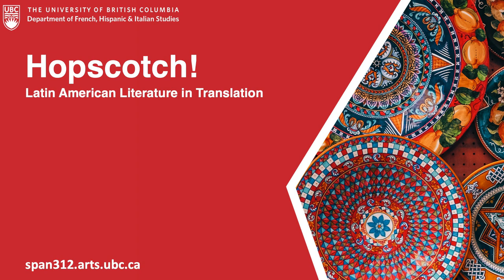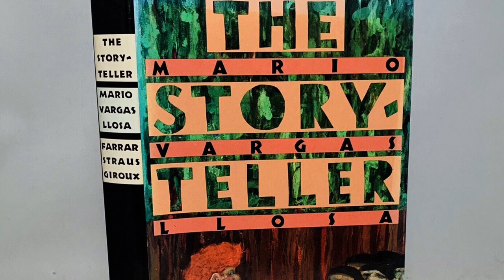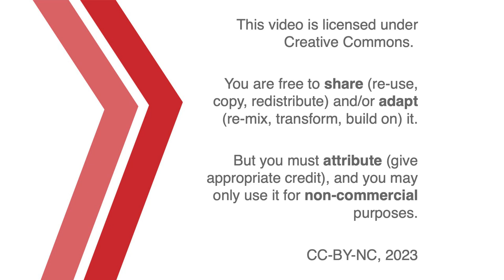On Mario Vargas Llosa, Captain Pantoja and the Special Service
A conversation for SPAN 312 about Mario Vargas Llosa's comic novel, Captain Pantoja and the Special Service. With Phil Swanson and Jon Beasley-Murray.

00:00 Introduction
01:19 Rethinking Civilization and Barbarism
10:44 The Business of Sex
14:38 A Shift from Left to Right
18:45 Technology and Form
23:18 Ambivalence and Multiple Readings
25:23 The Limits of Machismo
28:29 Credits